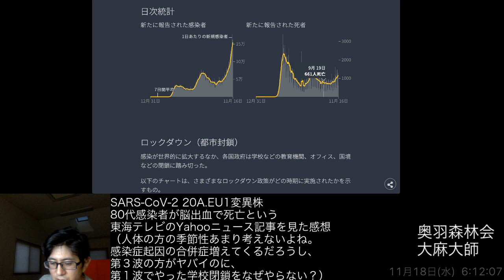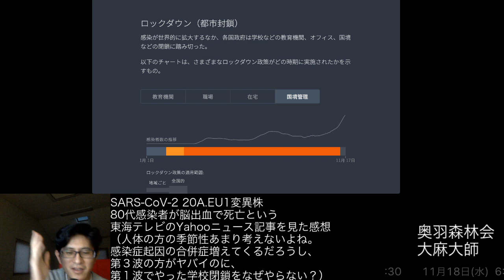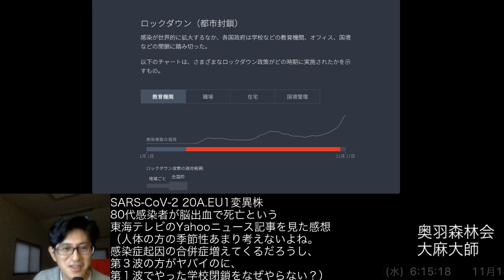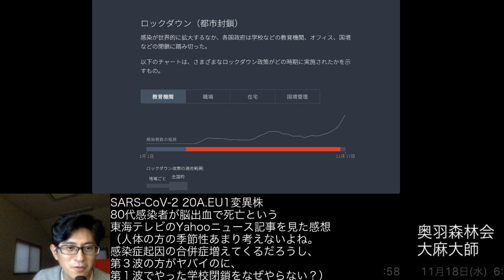SARS CoV 2 20A.EU1変異株 80代感染者が脳出血で死亡という東海テレビのYahooニュース記事を見た感想 人体の方の季節性あまり考えないよね。感染症起因 合併症 学校閉鎖